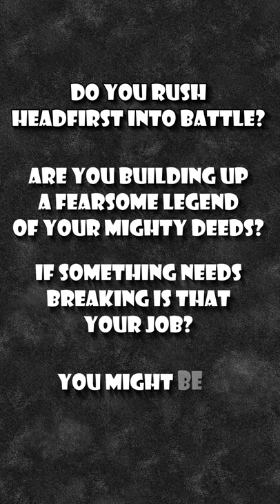An introduction to the Pathfinder Barbarian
• Do you rush headfirst into battle?
• Are you building up a fearsome legend of your mighty deeds?
• If something needs breaking is that your job?
You might be a Barbarian

Finally don't forget to visit the The XboxCast where we talk all things XBOX